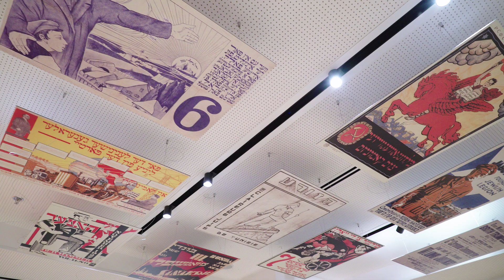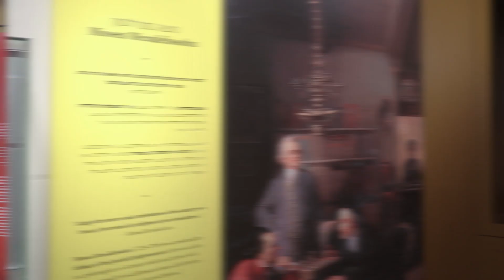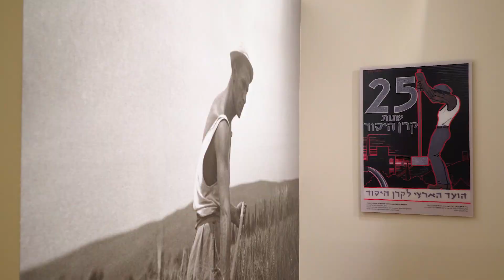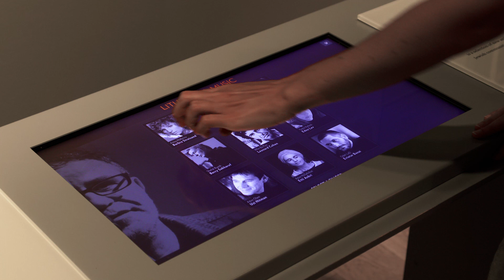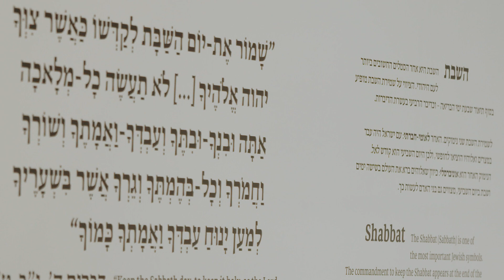Welcome to the NEW Museum of the Jewish people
CEO Dan Tadmor leads you to a first broad look at what's coming this December at the Museum's new core exhibition